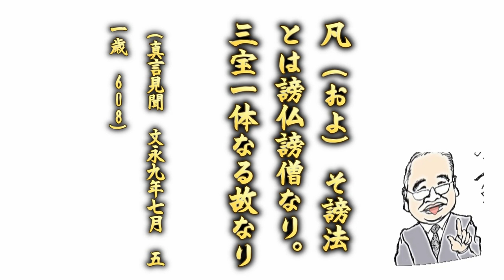[ガチ顕正会婦人部とフワフワ系の二人を元顕正女性と一緒に折伏] 日蓮大聖人様の厳戒に背き破る浅井会長に付き従う者は頑迷・愚か者 034